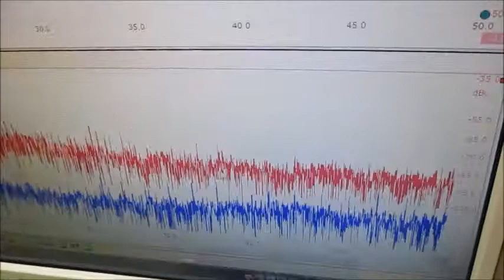超音波実験（音圧測定解析に基づいた発振制御技術） Ultrasonic-labo